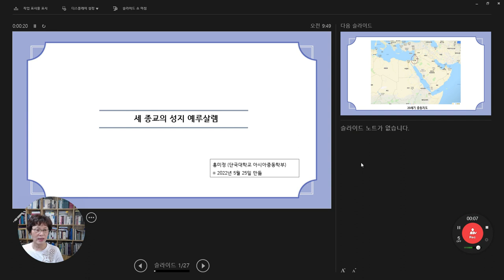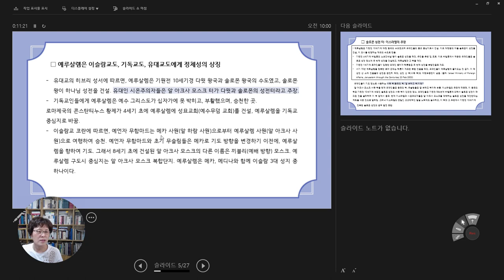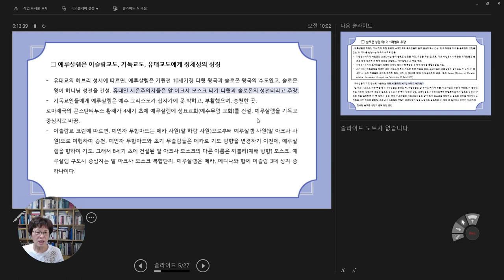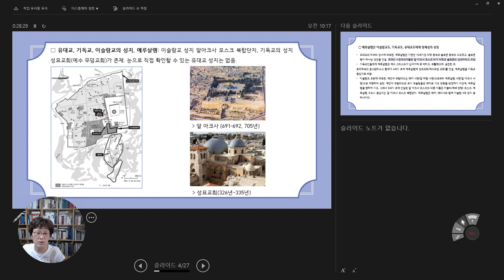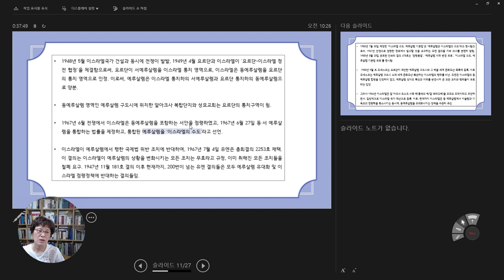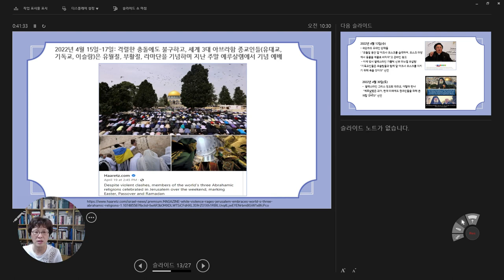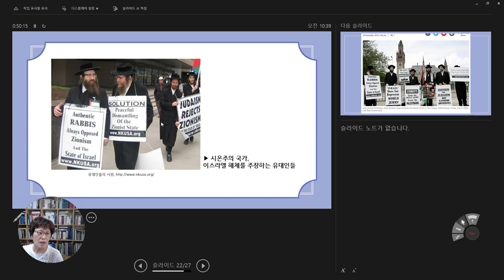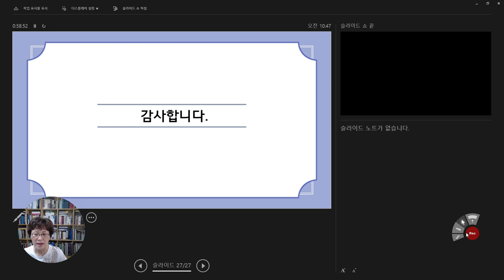지중해지역원 지중해인문학센터 인문강좌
세 종교의 성지 예루살렘 _ 홍미정